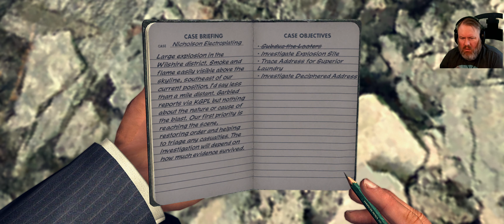When Chemistry Goes Very, Very Wrong... || L.A. Noire Ultrawide Blind Playthrough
This is legitimately horrifying to think about...and it didn't take much for it to happen, either.

Step into the gritty world of crime noir with this thrilling blind playthrough of L.A. Noire! In this series, experience the suspense and mystery as I navigate through the crime-ridden streets of 1940s Los Angeles, where corruption and deception lurk around every corner.

Join me on this captivating journey into the dark underbelly of LA as I uncover clues, interrogate suspects, and solve complex cases in a visually stunning ultrawide format. Feel the tension rise as I make critical decisions that will shape the outcome of each investigation, while unraveling a gripping narrative that will keep you on the edge of your seat.

Whether you're a fan of classic detective stories or just looking for an exciting gaming experience, this blind playthrough of L.A. Noire is perfect for you. Don't miss out on this unique opportunity to witness the game unfold in real-time and immerse yourself in the captivating world of detective noir. Grab your popcorn and let's dive into the shadows together!